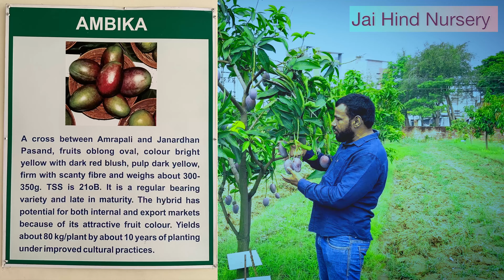Indian Miyazaki mango, आम की नई बैगनी क़िस्म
उम्मीद करते हैं ये वीडियो आपको अच्छा लगेगा।

आम की किस्में अंबिका यह आम्रपाली और जनार्दन पसंद के संकरण से विकसित की गई एक किस्म है जिसे व्यावसायिक खेती के लिए वर्ष 2000 में जारी किया गया था। इस किस्म ने नियमित फल देने और फल देने के गुण आम्रपाली से और लाल छिलके का रंग जनार्दन पसंद से प्राप्त किया है। इसमें व्यापक अनुकूलन क्षमता है और जहां तक ​​आम की किस्मों का सवाल है, जलवायु की दृष्टि से विपरीत क्षेत्रों में यह अच्छा प्रदर्शन कर रहा है। यह वृक्ष विरल छत्रछाया वाला अर्ध-फैला हुआ है। यह नियमित फल देने वाली किस्म है और मौसम के अंत में पकती है। 10 वर्ष की आयु में औसत फल उपज 80 किलोग्राम प्रति पौधा है। फल आयताकार अंडाकार आकार का होता है जिसका आकार 11.75 x 7.65 x 6.53 सेमी होता है और प्रति फल का वजन 250-350 ग्राम होता है। फल परिपक्व होने पर बैंगनी हरे रंग के होते हैं और पकने पर गहरे लाल रंग के साथ चमकीले पीले रंग में बदल जाते हैं। पका हुआ फल कम रेशे वाला ठोस होता है, गूदे का रंग नारंगी पीला होता है और टीएसएस 210 ब्रिक्स तक विकसित होता है। फल की शेल्फ लाइफ 8 दिन है। अपने आकर्षक फलों के रंग के कारण इस किस्म में निर्यात और आंतरिक बाजार की संभावनाएं हैं।

Fruit thinning
In favourable conditions fruit trees set more fruit than is ideal. Fruit thinning involves removing excess fruit to improve fruit size and quality. It is carried out on apples, pears, plums, peaches and nectarines.

कटहल Jackfruit (जैकफ्रूट), बेल Wood Apple (वुड एप्पल), अमरुद (गुआवा), निम्बू Lemon (लेमन), संतरा Orange (ऑरेंज), केला Banana (बनाना), आम Mango (मैंगो), शेब Apple (एप्पल), सरीफा Custard Apple (कस्टर्ड एप्पल), अंजीर का फल Fig Fruit (फिग फ्रूट), ड्रैगन फल Dragon Fruit (ड्रैगन फ्रूट), चकोतरा Grapefruit (गरैपफ्रूट), करोंदा Gooseberry (गूसबेर्री), अंगूर Grapes (ग्रैप्स), लीची Lychee (लीची), नाशपति Pear (पियर), Plum (पल्म), अनार Pomegranate (पोमेग्रेनेट), चीकू Sapota (सपोता), किन्नू Mandarin (मन्द्रिन),Lemon (लेमन) निम्बू (Nimboo),  Papaya (पपाया) पपीता (Papita), Avocado (एवोकाडो) मक्खनफल (MakkhanPhal), Cherry (चेरी) चेरी फल (Cheri phal), Grapefruit (गरैपफ्रूट) चकोतरा (Chakotara), Kumquat (कम्क्वॉट) संतरे जैसा फल (Santre Jaisa phal), Olive fruit (ओलिव फ्रूट) जैतून का फल (Jaitun ka phal), Peach (पीच) आडू (Aadoo), Sweet Lime (स्वीट लाइम) मौसंबी (Mosambi), Malta fruit (माल्टा फ्रूट) माल्टागुलाब सेब (Rose apple), जामुन (Java plum), जैतून (OLIVE) आंवला (Indian gooseberry),   खजूर (Dates)

आप भी बागवानी (Horticulture) में संभावनाएं तलाश सकते हैं:-
1. बागवानी क्या है? What is Horticulture?
2. कैसे करें बागवानी? How to do Gardening?
3. बागवानी की चुनौतियां? Gardening Challenges?
4. बागवानी में रोजगार? Employment in Horticulture?
5. बागवानी में भविष्य और संभावनाओं? Future and prospects in Horticulture?

Social Media Links - Instagram / Facebook Here I post interesting moments for planting, cultivation and new farming techniques. follow to stay updated
Instagram Jai Hind Nursery / Anil Kumar

भारतीय बागवानी की झलक :-

फलों और सब्जियों का विश्व में दूसरा सबसे बड़ा उत्पादक देश।
आम, केला, नारियल, काजू, पपीता, अनार आदि का शीर्ष उत्पादक देश।
मसालों का सबसे बड़ा उत्पादक और निर्यातक देश।
अंगूर, केला, कसावा, मटर, पपीता आदि की उत्पादकता में प्रथम स्थान
ताजा फलों और सब्जियों के निर्यात में मूल्य के आधार पर 14 प्रतिशत और प्रसंस्करित फलों और सब्जियों में 16.27 प्रतिशत वृद्धि दर।